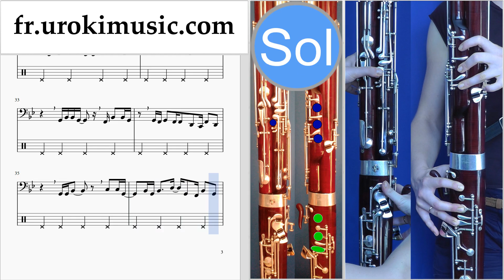Comment Jouer du Basson Major Lazer & DJ Snake - Lean On Tab Tablature Partie#2 um-i829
Comment Jouer du Basson Major Lazer & DJ Snake - Lean On Tab Tablature Partie # 2 um-i829 S'il vous plaît écrivez dans les commentaires, comment rendre les leçons plus utiles pour vous?